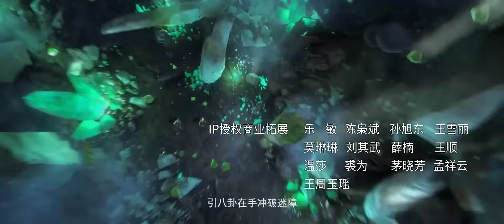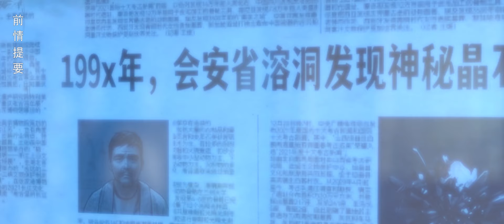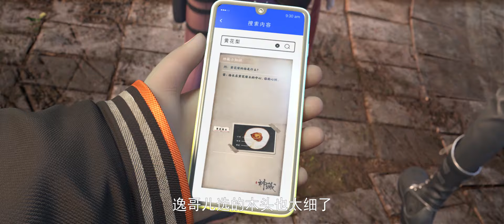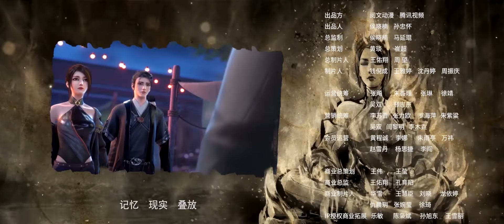🌟INDOSUB | Mysterious Treasures EP 02 | Yuewen Animation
🔥INDOSUB【Mysterious Treasures】| Animasi Yuewen Indonesia

【Sinopsis】Untuk mengasah pikirannya, Fang Yi melangkah keluar dari pegunungan dan masuk ke dunia manusia untuk memulai petualangan fantasi yang mendebarkan dengan teman-teman yang berpikiran sama. Untuk membantu Chuxia, yang diserang oleh dingin, tim harus melakukan perjalanan ke makam kuno yang akan runtuh, dan bahayanya ada di mana-mana, kemana mereka pergi dari sini? Tanah Yin ekstrim yang tidak diketahui tampaknya menyembunyikan lebih banyak rahasia yang tidak diketahui ...